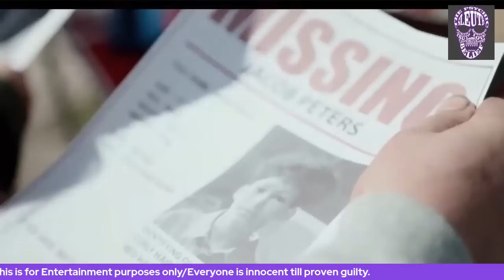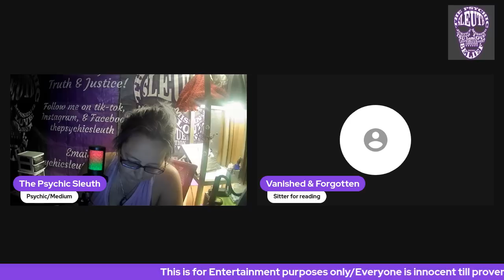The Channeling of Rachel Morin #2 (with Ted Talk)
Healing gem studio,,👇👇

BOMB MERCH 👇👇
Shirts-

Wish list

Pateron-